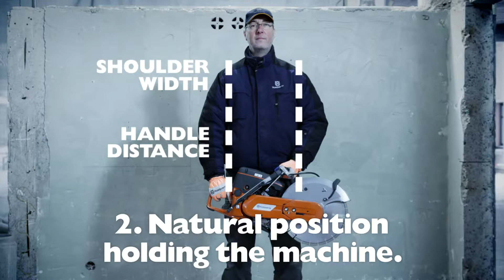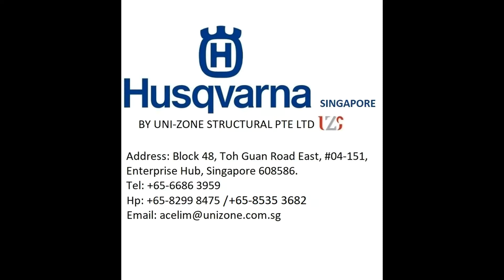Learn more about ergonomics and design solutions that makes a perfect power cutter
Learn more about ergonomics and the design solutions that makes a Husqvarna power cutter.